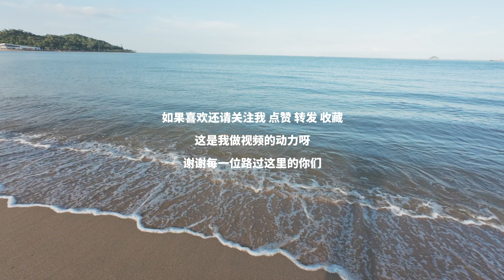守护每一片蓝色大海｜第一人称视角摄影 ｜City walk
City walk / 珠海市香洲区 香炉湾沙滩
器材 /
DJI Osmo Action 4
Sony a7r3、Sony 35mm f1.8、唯卓仕 85mm f1.8

我是一名摄影师，这些是我遇见的世界，
每一个原创视频都制作不易，